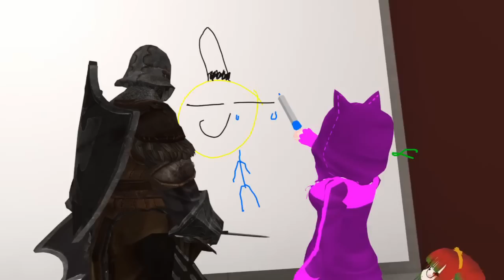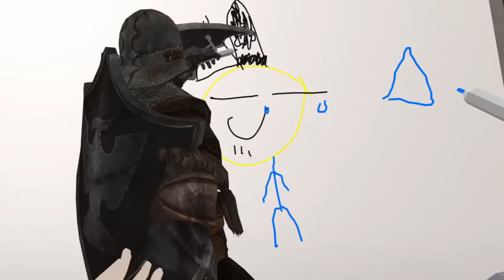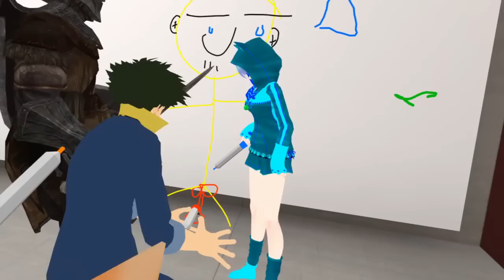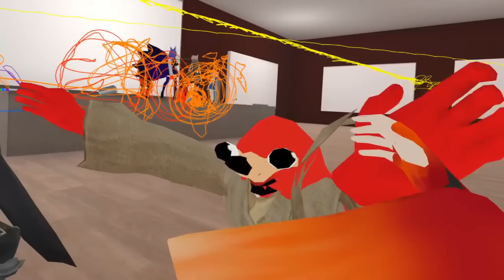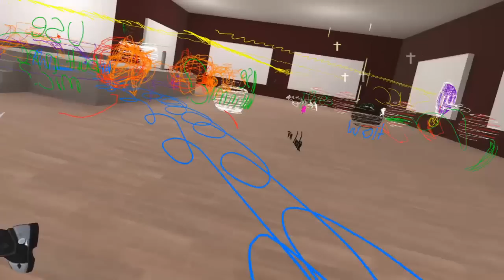VRChat - Creepy Man, Drawings, The YAW (Funny Moments)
Like or Sub - Or not if you don't want to.  ᴵ'ᶫᶫ ʲᵘˢᵗ ᵍᵒ ᶜʳʸ ᶦᶰ ᵐʸ ᵈᵃʳᵏ ᶜᵒʳᶰᵉʳ
Just remember to come back next time for more of the worst group of players.

I'll upload content if I have it, but if I don't, sorry you'll have to wait.

Friend Streams/Channels - Check Them Out
Eternal Ohm